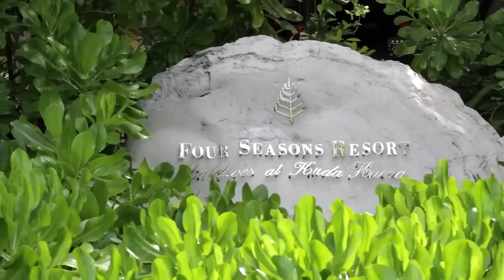MALDIVES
Video from the surfer and kitesurfer Pedro Henrique traveling in the Maldives islands where he was to compete the especial event of surf. surfingchampionstrophy.com/
ps.: Videos about the Surfing Champions Trophy comes next...

surf jbay live aspworldtour billabongpro asp fiji pipe travel wjc photos save_japan ilike hawaii gopro beach supwar women webcast specialneeds dining zaf traveling photo free philippines manhattan burleighheads ghana surfing ericeira wct wt kelly slater andy irons contest super cave waves hurley monster red bull xxl surfer mag magazine transworld world san francisco ocean beach barrel wipout francisco alves rip curl portugues costa de caparica rob machado modern collective innersection taylor knox kai otton neville mr smith jordy oneill oneil freak vimeo hugo pinheiro pinheirinho bodyboard BB vasco ribeiro kikas frederico morais kopke red bull tomas fernandes billabong winter session sessions pukas barcelona g star super brand superbrand polen tractor js coxos ericeira ruben gonzales surftotal old age man snappers roxy tyler wright pro champion 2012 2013 skate skating grom groom king of rip curl posca peniche nacioal onda de rita ruben gonzalez eduardo deeply lost tv gudauskas bobby martinez taylor knox Spring swells on the California coast. Starring Chris Ward, Bobby Martinez, Jeremy Carter, Daniel Shea, Jonah Carter, Malia Ward, Victor Done, Tanner Gudauskas, Nate Yeomans, Andrew Doheny and Ian Crane lego playmobil eagle azores acores açores madeira island islands ilha ilhas jonathan gonzalez margaret ian gentil billabong mitch rides chilli superbrand go-s tv go s best of 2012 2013 matt banting Dimitri ouvré Rudy marechal Thomas Oueld El Maallem Pv laborde Patrick beven riding france west south contest campeonato junior esperanças groms luis perloiro simao penha peniche wqs wct ct globe teresa abraços fiji volcom moche tmn liga reef pro edgar nozes etnies wilko wilkinson hawaii havai coxos gony gonzalo Zubizarreta bells beach mick fanning taj burrow MAXIME HUSCENOT NIC VON RUPP semente surfboards santo amaro pekel nuande cascais camilla kemp maria abecassis girls carissa moore coco ho derek mason jordy smith oneill power surfing life aus australia alain riou france andy benetrix adriano de souza sousa brazilstorm storm john jonh florence pipeline yadin nicol paul fisher folllow diogo appleton joao moreira pedro correia marco polo pedro henriques maldives